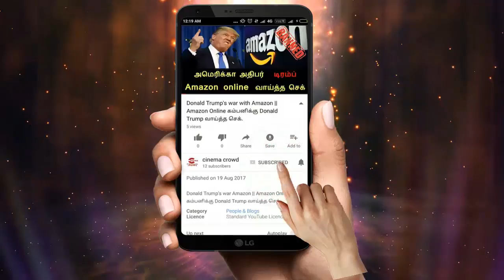Nandhini serial 10/7/18 Full episode Review | Nandhini Serial today episode